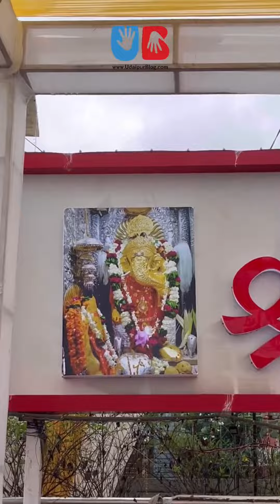आप सभी को गणेश चतुर्थी की हार्दिक शुभकामनाएं।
आप सभी को गणेश चतुर्थी की हार्दिक शुभकामनाएं। भगवान श्री गणेश जी सभी को सुख, शांति, समृद्धि व खुशहाली प्रदान करें।